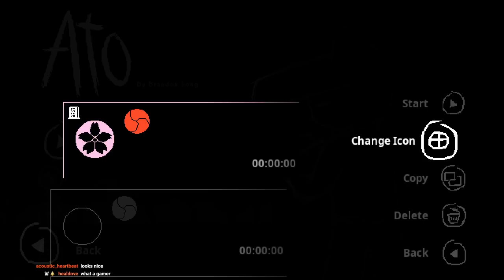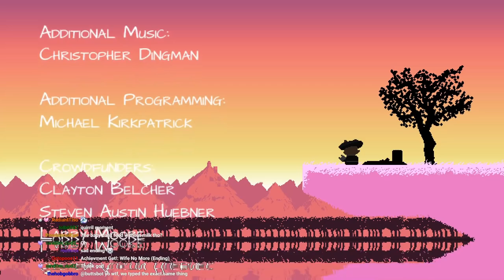The Tragic Tale of Ato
Ato is a metroidvania I was recommended that ended up really surprising me with how enjoyable it was. The combat is some of the most fun and tense I have encountered in a game since Hollow Knight. Here is my journey through the game, big spoiler warning of course.

Thanks for dueling